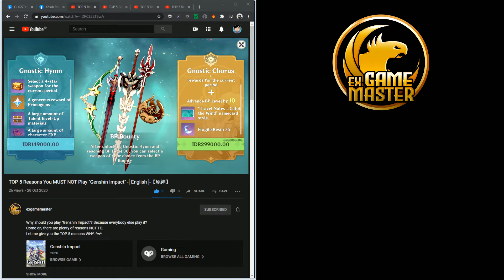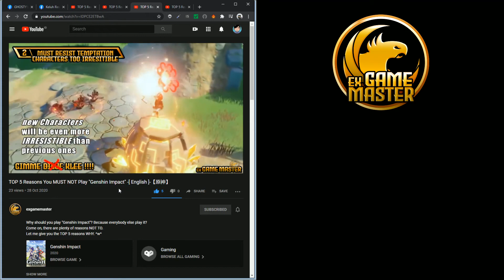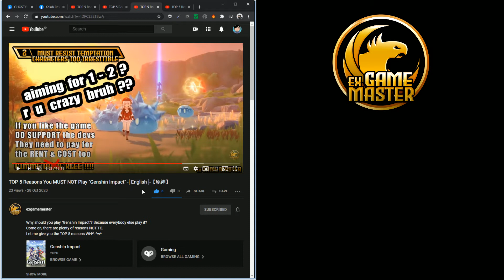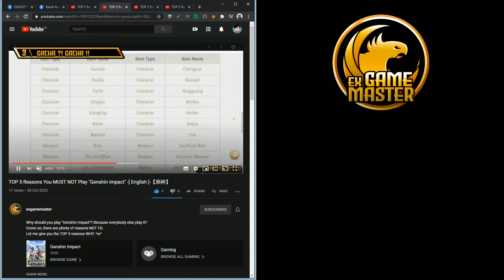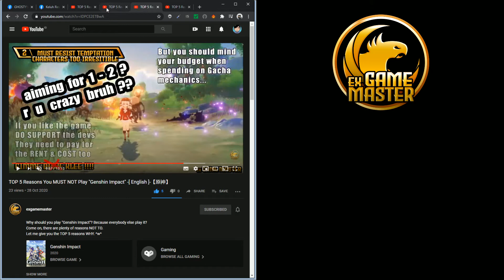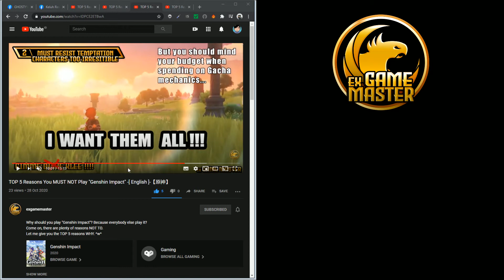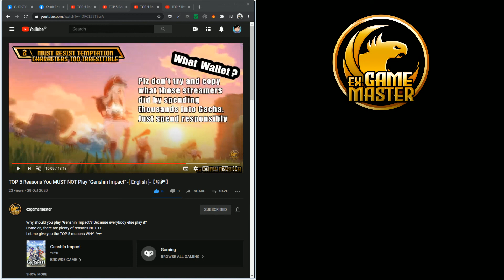Lagi lagi GACHA "Genshin Impact" -[ Indonesia ]-【原神】Opini Saja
TOP 5 Reasons You MUST NOT Play "Genshin Impact":
Ada subtitel Bahasa Indonesia-nya juga lho, jadi diklik aja aman kok ^_^

【Copyright】
"Genshin Impact" Game by miHoYo.
Original OST BGM music of "Genshin Impact" by Chen Yu-Peng of the HOYO-MiX team.